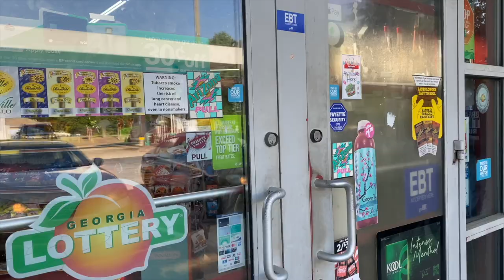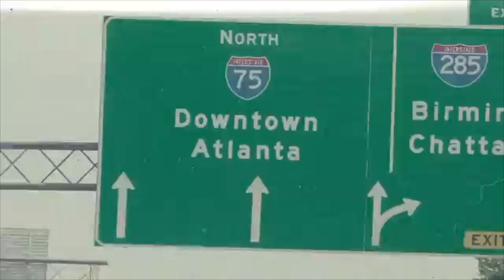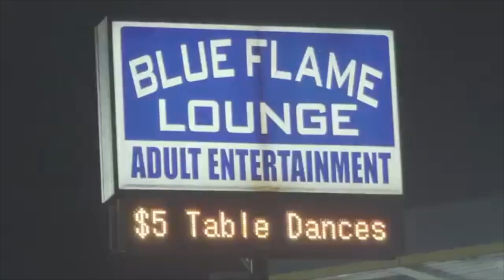Zones The Series Season 2 Episode 5 "Betta Ask Ya MaMa Bout Me"!!!!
In This Episode Of Zones The Plot Thickens!!!
Zones is The Hottest Web Series Based In and Around The Metro Atlanta Area & Surrounding Counties...Zones is guranteed to keep you on the edge of your seat so just stay tuned!!!